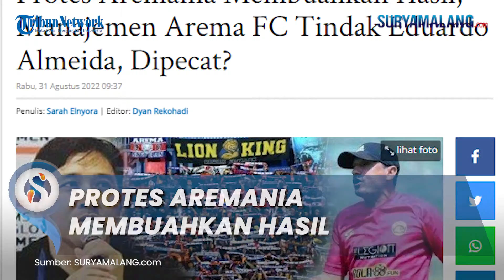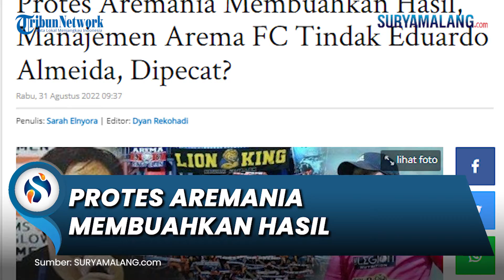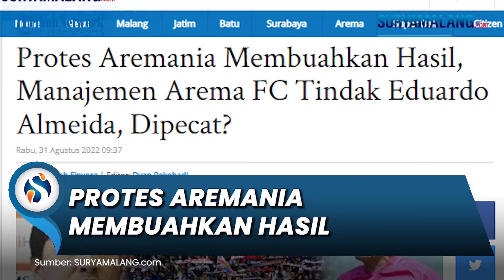Protes Aremania Melengserkan Eduardo Almeida Membuahkan Hasil, Kini Manajemen Bertindak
SURYAMALANG.COM - Protes Aremania melengserkan Eduardo Almeida membuahkan hasil setelah manajemen Arema FC bertindak.

Diam-diam manajemen Arema FC merespons tuntutan Aremania untuk memecat Eduardo Almeida dari kursi pelatih.

Manajemen Arema FC juga tak tinggal diam melihat masa depan Singo Edan yang makin miris di tangan Eduardo Almeida.

Lantas, apa saja upaya yang dilakukan manajemen Arema FC untuk menindak Eduardo Almeida?

Apakah Eduardo Almeida akan dipecat?

Terkait desakan Aremania, manajemen Arema FC mengaku sangat mengapresiasi ekspektasi suporter.

Itu sebabnya, manajemen Arema FC kini sedang melakukan evaluasi dengan melibatkan banyak pihak.

"Untuk itu manajemen tetap akan meminta evaluasi. Tiap pertandingan kami selalu meminta evaluasi. Di internal Arema ada banyak pihak yang terlibat." kata Media Officer Arema FC, Sudarmaji, Selasa (30/8/2022).

Lebih lanjut, Sudarmaji menegaskan jika evaluasi tersebut akan menentukan nasib Eduardo Almeida selanjutnya.

"Diskusi dengan pihak-pihak inilah yang bisa menentukan sejauh mana keputusan manajemen nantinya," imbuh Sudarmaji.

Sudarmaji berkata, saat ini belum ada kesepakatan untuk memecat Eduardo Almeida sebab manajemen masih meminta pertimbangan beberapa pihak.

"Proses evaluasi terus berjalan. Namun, kami perlu banyak kehati-hatian, masukan, dan saran." katanya.

Kendati belum ada keputusan bulat, namun tindakan mendepak Eduardo Almeida sangat mungkin terjadi.

Bahkan Sudarmaji memberi kode kalau manajemen sedang dalam proses ke tahap tersebut.

"Jangan terlalu cepat disimpulkan bahwa kami pasti mempertahankan pelatih, bisa jadi, ini sedang berproses." jelasnya.

Terakhir, Sudarmaji menegaskan kalau keputusan memecat pelatih bukan perkara gampang sebab harus melibatkan banyak pihak.

"Namun, prinsipnya, keputusan soal pelatih merupakan keputusan banyak pihak," jelasnya.

Seruan Aremania terkait pelengseran pelatih Eduardo Almeida memang bukan isapan jempol belaka.

Dari tagar AlmeidaOut sampai teriakan di stadion cukup jadi tekanan nyata untuk Eduardo Almeida dan manajemen.

Puncaknya ketika Arema FC dipermalukan tamunya, Persija 0-1, pada pekan 7 Liga 1 2022 di Kanjuruhan, Minggu (28/8/2022) lalu.

Aremania benar-benar serius mendesak Manajemen Arema FC agar memecat Eduardo Almeida.

Di sisi lain, persaingan papan atas klasemen Liga 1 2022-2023 sampai pekan 7 juga sangat sengit.

Ada enam tim bertarung di papan atas, dengan selisih poin tak beda jauh.

Borneo FC memuncaki klasemen Liga 1 dengan 18 poin dan di bawahnya ada Madura United dengan 16 poin.

Di peringkat tiga dan empat diisi Bali United dan Persita yang sama-sama mengoleksi 15 poin.

Persija kini berada di peringkat lima dengan 14 poin dan PSM Makassar di peringkat enam dengan 13 poin.

Sejauh ini PSM Makassar jadi satu-satunya tim yang belum terkalahkan di kasta tertinggi sepak bola Indonesia musim ini.

Apalagi, masih ada dua laga belum dilakoni karena ada laga tunda lawan PS Barito Putera dan baru akan menjalani pekan 7 lawan Persib, hari ini Senin (29/8/2022) malam.

Jika mampu menyapu bersih laga tersebut dengan kemenangan, anak asuh Bernardo Tavares bisa ke puncak klasemen dengan 19 poin.

Di tangan Tavares, klub kebanggaan masyarakat Sulawesi Selatan (Sulsel) itu memang menjelma jadi tim kuat.

Padahal, materi yang dimiliki terbilang tak begitu mewah dengan hanya merekrut pemain dari Liga 2 dan Akademi PSM.

Semua itu berkat pelatih handal PSM yang mampu memadukan karakter permainan khas Makassar dengan Eropa, permainan cepat dan efektif dengan pressing ketat.

Tak ayal, PSM digadang-gadang sebagai kandidat kuat juara Liga 1 musim ini.

Meski demikian, Tavares enggan besar kepala, bahkan ia tak ingin membicarakan hal tersebut.

"Tolong jangan bicarakan terkait gelar juara, apa lagi menilik musim lalu, tim ini hampir saja terdegradasi," katanya saat konferensi pers jelang pertandingan PSM vs Persib, Minggu (28/8/2022)

Artikel ini telah tayang di SuryaMalang.com dengan judul Protes Aremania Membuahkan Hasil, Manajemen Arema FC Tindak Eduardo Almeida, Dipecat?,